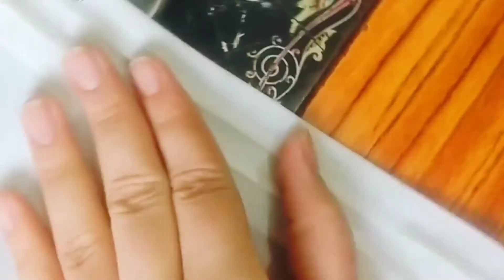how to create pintuck designs?how to make simple & with designs plates on fabric? pintuck & plates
royalfashionwitharzoo